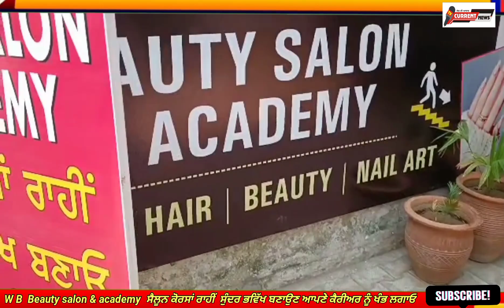W B Beauty salon & academy